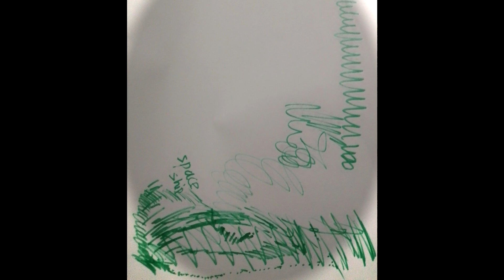Τέχνη, Αρχιτεκτονική & Πνευματική Σημασία - {Paul Debebe}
Τέχνη, Αρχιτεκτονική & Πνευματική Σημασία.